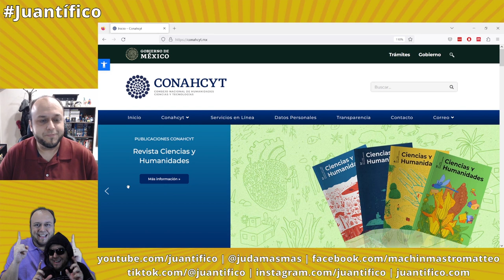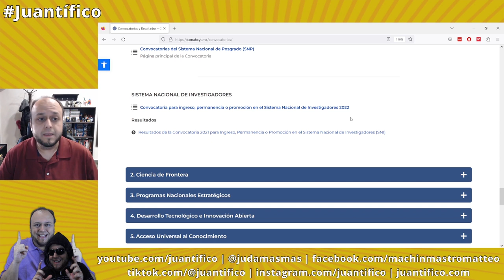Cuándo sale la convocatoria del Sistema Nacional de Investigadores (SNII)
En este tutorial respondo a la duda ¿Cuándo sale la convocatoria del Sistema Nacional de Investigadores de este año?

¡Agrega esta página a tus marcadores o favoritos!

Capítulos
Introducción 00:00
¿Cuándo sale la convocatoria del Sistema Nacional de Investigadores de este año? 00:47
Página de Convocatorias y Resultados CONAHCyT 01:14